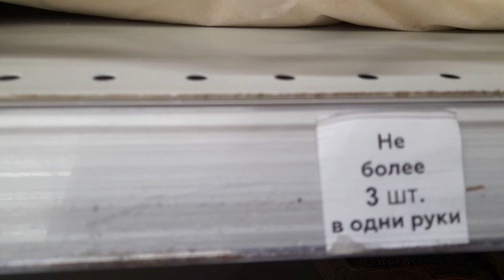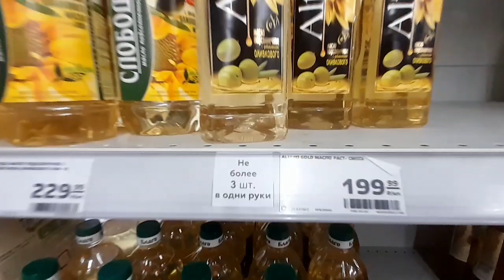Обзор цен и покупок из магазина "Магнит" с участием всего семейства!🤣